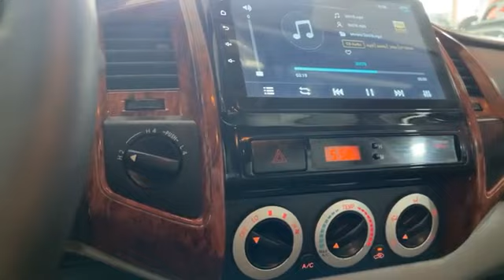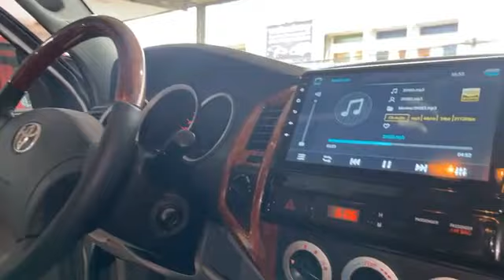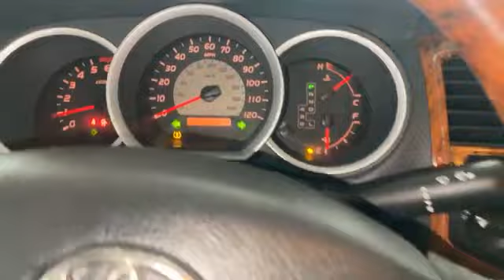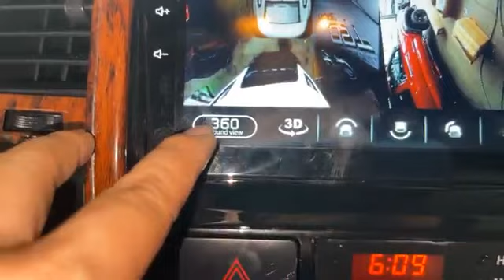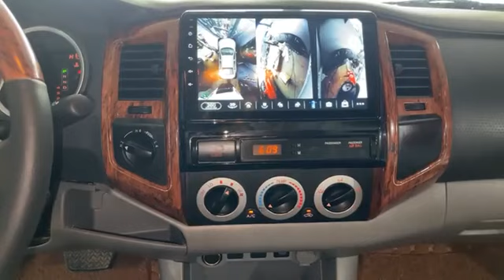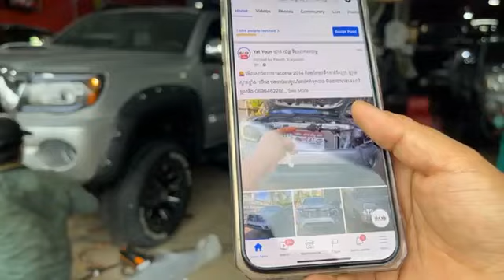Tacoma 09 4x4 តុបតែងគ្រឿង☎️069646220☎️0978146895☎️012260649